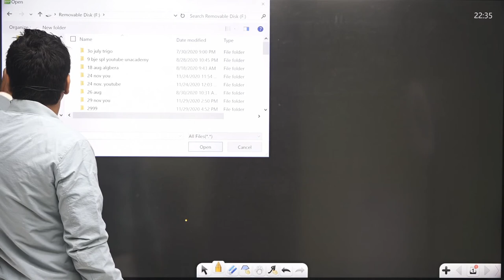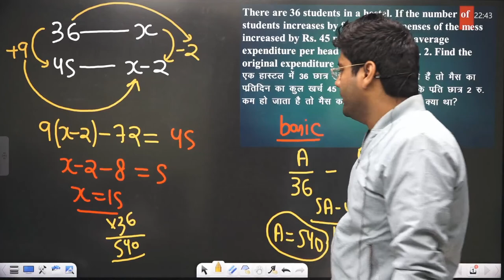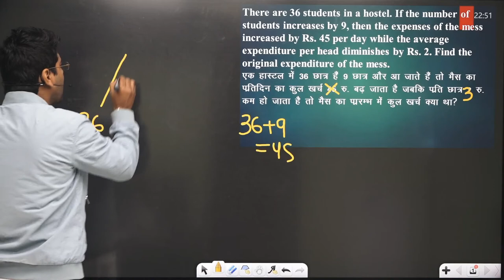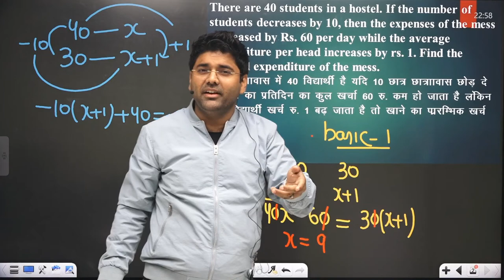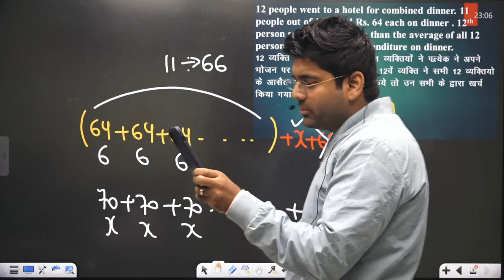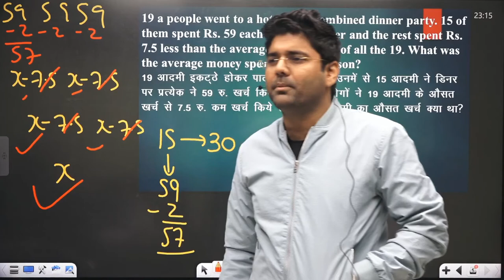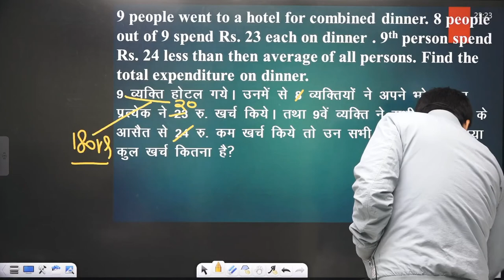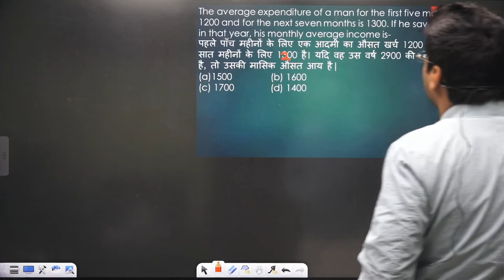All types of Expenditure & Age related questions in Average By Abhinay Sharma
👉🏻88 Days Maths Special (Live + Recorded) by Abhinay Sir Abhinay Maths is a one stop solution for the Prepration of
various ssc exams like SSC CGL,SSC CHSL and SSC CPO etc,
with India's Top Educator.

1. Live Sessions of All Subjects
2. Recorded Sessions of All Subjects
3. Free annotated and Non annotated PDFs
4. Practice Session
5. Subject Based Special Sessions
6. Exam Updates & Analysis.

Kindly Install Abhinay maths app now

SSC CGL MAINS 2022 & CPO TIER 2 Practice Batch for English